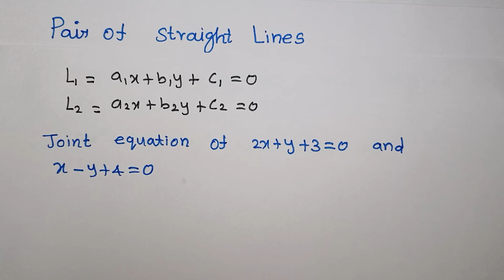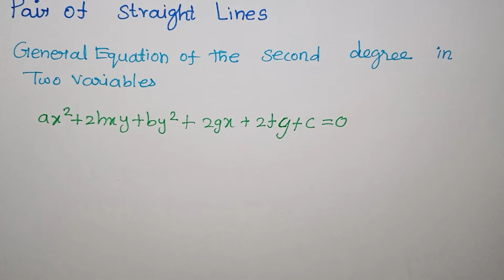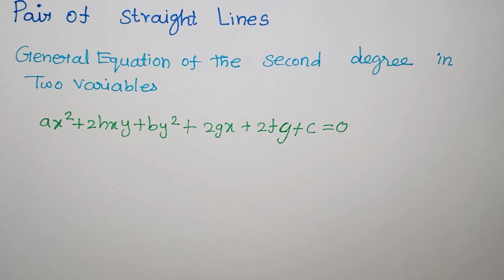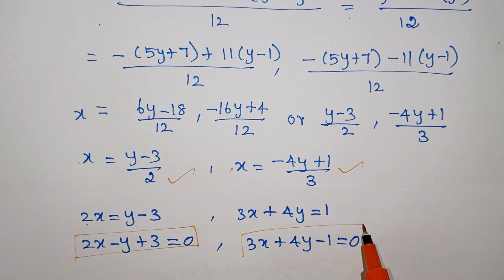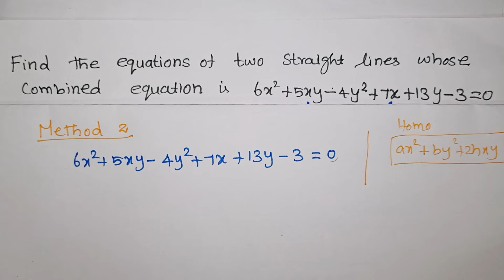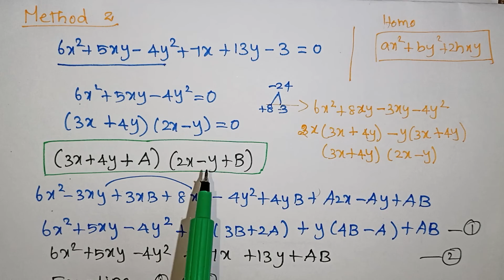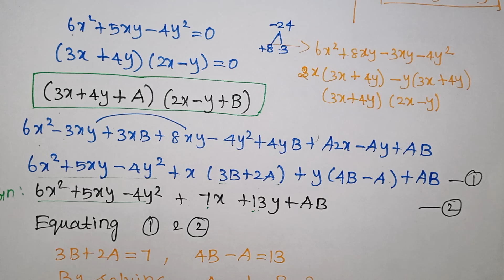Pair of Straight lines in Tamil / JEE Main Advanced Maths in Tamil / Kalvikan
Pair of Straight lines jee maths in Tamil / Finding Equations of Pair of Straight Lines When Joint Equations is Given  / Kalvikan